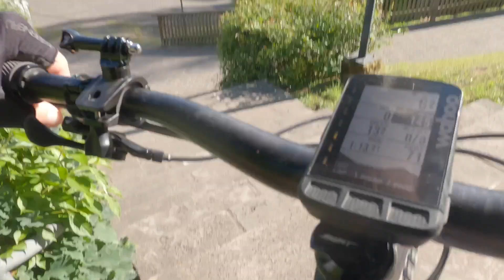Gravel Biking Germany Ep. 6, Indoor Training Series, No talking...just biking sounds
In this video I am riding my 2021 Specialized Enduro with Chest mounted GoPro. I do a couple small drops, I ride a set of stairs and nearly crash into a chain rope, I adventure onto some new gravel roads and see some beautiful scenery.
This series is for indoor training. Watch this as a virtual ride on your TV or tablet while you train indoors or just watch it for the great forest and countryside scenery.

Comment if you see or hear anything that is not enjoyable and include a time stamp so I can edit it appropriately.